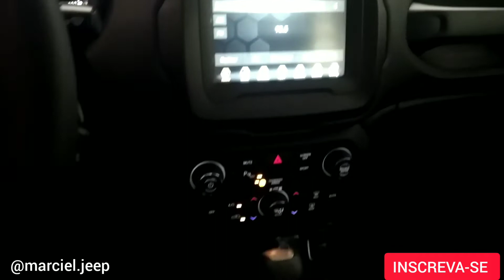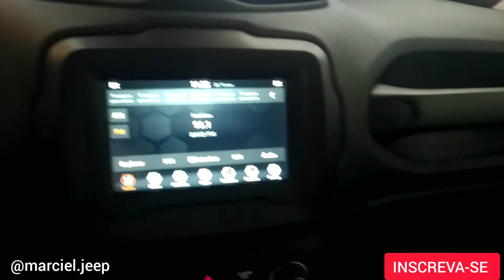🙏🚙 NOVO JEEP RENEGADE SPORT PACK NIGHT EAGLE 2021 /2021 🚙🎯O SUV MAIS VENDIDO DO BRASIL.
🚙 JEEP RENEGADE PACK NIGHT EAGLE🚙

Venha fazer um TESTDRIVE no SUV mais completo da categoria , você vai se surpreender com a tecnologia e qualidade DO COMPACTO MAIS VENDIDO DO BRASIL 🇧🇷 pelo QUINTO ano consecutivo.

Maiores informações no DIRECT😉🎯🚙🇱🇷🇧🇷.

QUAL O MODELO VOCÊ GOSTARIA DE CONHECER?

NOVO RENEGADE TRAILHAWK TURBO DIESEL 2021 .

JEEP BEXP MORUMBI
Av Giovanni Gronchi 8328, Morumbi São Paulo.